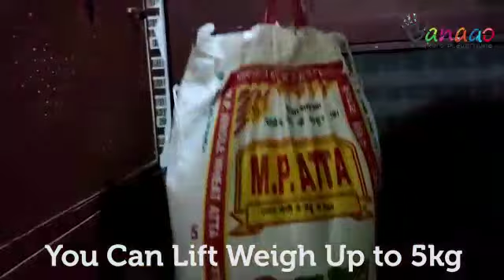Multi-Utility Tool for contactless working | Preventing surface transmission | COVID19 | Coronavirus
Embrace the unlock!

Checkout this tool aesthetically made out of ABS injection molding process to prevent direct contact of multiple items and prevent surface transmission.

Check out this Multi-Utility Tool for prevention of surface transmission of coronavirus

Starts as low as INR 79.